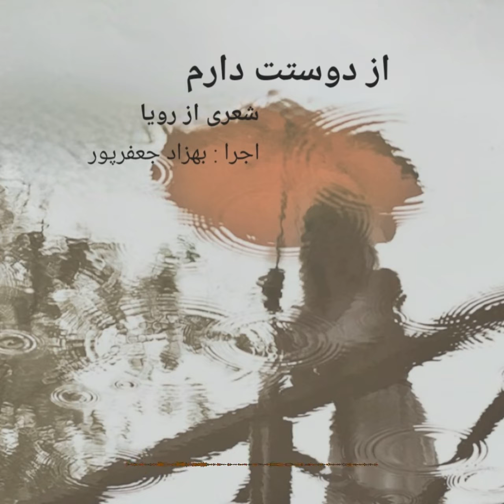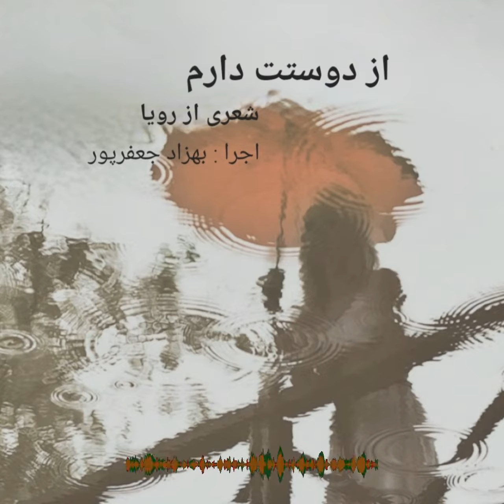از دوستت دارم - شعری از رویا باصدای بهزاد جعفرپور در شعر خوانی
از دوستت دارم

از تو سخن از به آرامی
از تو سخن از به تو گفتن
از تو سخن از به آزادی
وقتی سخن از تو می گویم
از عاشق از عارفانه می گویم
از دوست دارم
از خواهم داشت
از فکر عبور در به تنهایی
من با گذر از دل تو می کردم
من با سفر سیاه چشم تو زیباست
خواهم زیست
من با به تمنای تو خواهم ماند
من با سخن از تو
خواهم خواند
ما خاطره از شبانه می گیریم
ما خاطره از گریختن در یاد
از لذت ارمغان در پنهان
ما خاطره ایم از به نجواها
من دوست دارم از تو بگویم را
ای جلوه ی از به آرامی
من دوست دارم از تو شنیدن را
تو لذت نادر شنیدن باش
تو از به شباهت از به زیبایی
بر دیده تشنه ام تو دیدن باش

شاعر
اجرا : بهزاد جعفرپور
موسیقی : بابک بیات